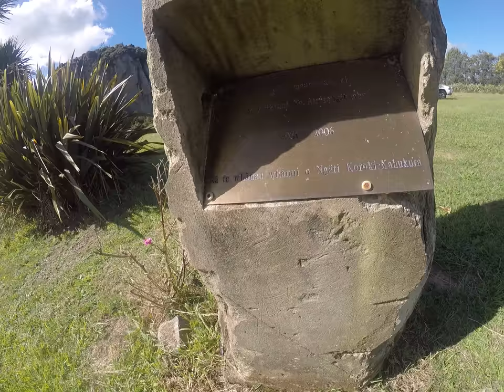PUNGAPUNGA MARAE MORIORI CHIEF OF MAUNGATAUTARI MOUNTAIN PA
Published Sunday 4 March 2018 Video Adidavit Inherent Record Jurisdiction and Legal Authority

PUNGAPUNGA MARAE MORIORI CHIEF OF MAUNGATAUTARI MOUNTAIN PA SITE AND MEMORIAL ROCK TITLE TO NEW ZEALAND COUNTRY OWNERSHIP NATIVE SOVEREIGNTY LEASED LAND TITLE TO KING GEORGE IV AND NATIVE PARAMOUNT CHIEF TIRA WAIKATO WHAREHEREHERE MANUKAU AND HIS WAIKATO AWA RIVER BRITISH CROWN CORPORATION CONTRACT AGREEMENT PARTNERSHIP